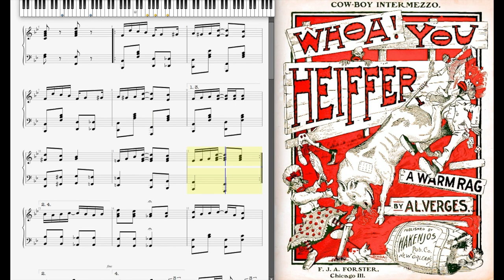Whoa! You Heiffer - Al Verges (Dorian Henry, piano rendition)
Whoa! You Heiffer (A Warm Rag or Cow Boy Intermezzo) by Al Verges. Published in New Orleans in 1904